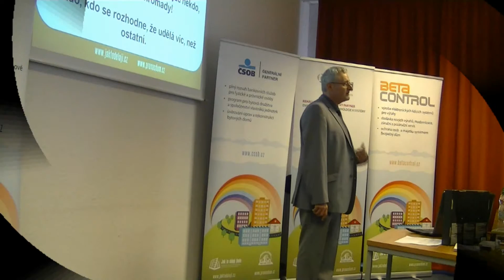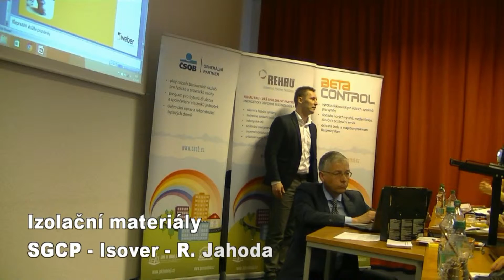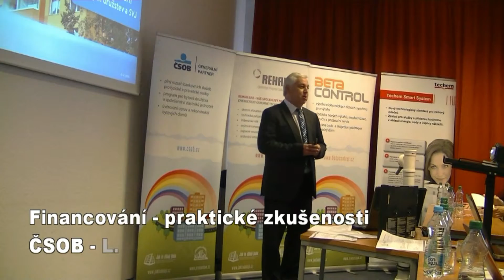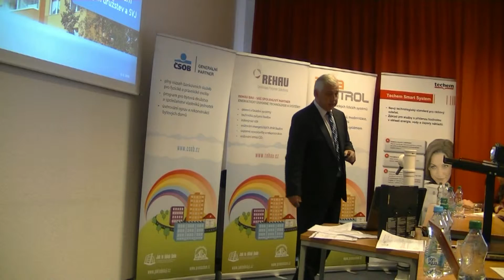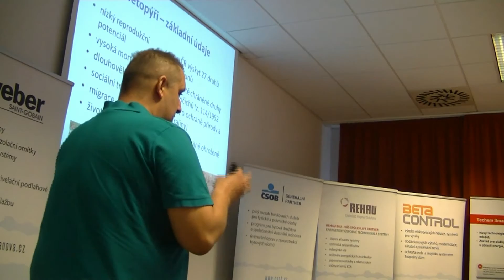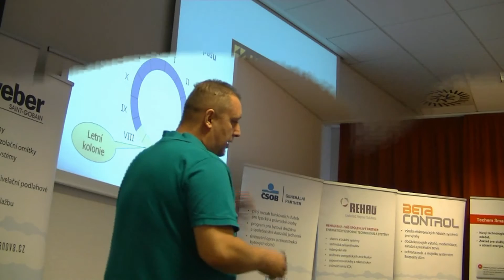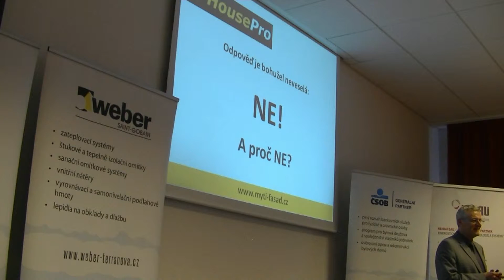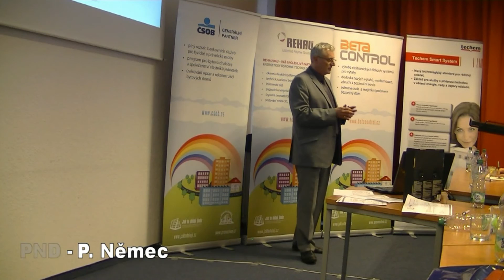Sympozium JTDJ Brno 6 4 2016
Sympozium Jak to dělají jinde jsme v letošním roce zahájili v Brně. Dobře jsme udělali. Nic organizátory vzdělávacích akcí nepovzbudí do další práce jako zájem o jejich snažení. A v Brně byl zájem veliký. Byla i výborná atmosféra. Zájem nejen v podobě velkého množství posluchačů, ale i v podobě otázek, praktických připomínek a aktivní účasti.
Všem účastníkům moc děkuji.